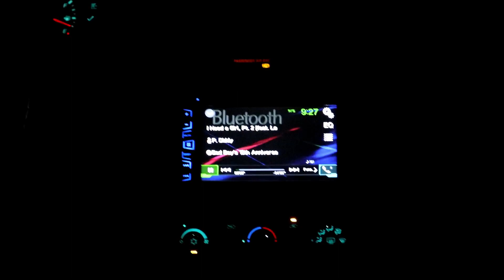Vlog: Mob Museum Failed Mission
We tried t go to Las Vegas Mob Museum but it was a badly failed mission lol. So we decided to roam around down town grab some food and chill out at the Container Park.  Mobbbbbbbbbb!!